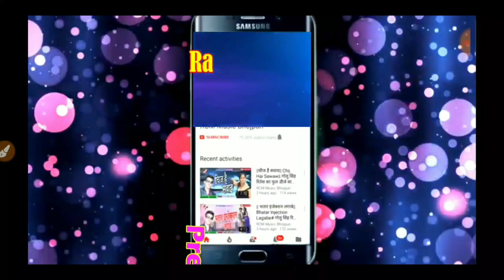Ajit Halchal Sumiran Bandana | अजित हलचल सुमिरन | शानदार दुगोला हलचल के लाज रखिह मईया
Ajit Halchal New Stage Show

आप सभी देशवाशीयो को  आज 2020 का आखरी दिन कि हार्दिक शुभकामनाये .साथ साथ  2021
का  ढ़ेर सारी शुभकामनाएं .
आप को और आप के पुरे परिवार को.

और इसके साथ साथ रंजीत टेलीकॉम को सपोर्ट  करें.

दोस्तों ये विडियो स्टेज प्रोग्राम  का है. ये प्रोग्राम रात्री में हुआ है . ये प्रोग्राम बहुत ही जबरदस्त हुआ .
ये प्रोग्राम सिवान जिला के सुंदरपुर गाव में
आप सभी घर पे रहे सुरछित रहें